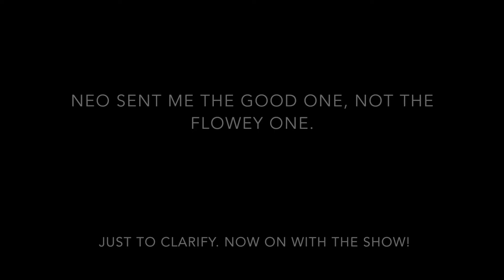Undertale Blind Run #15: Dancing WIth A Killer Robot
Yo! It's Loox.. and it's Whimsum! Mettaton... what are you doing?

Hypixel: hypixel.net

MineZ: shot bow.net